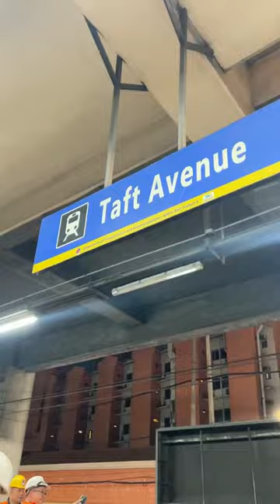Ano’ng ginagawa sa mga tren ng MRT pagkatapos bumiyahe? | Patrol ng Pilipino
Hindi kakayaning ma-extend ang operating hours ng MRT-3 dahil sa maintenance activities nito, sabi ng pamunuan ng tren.